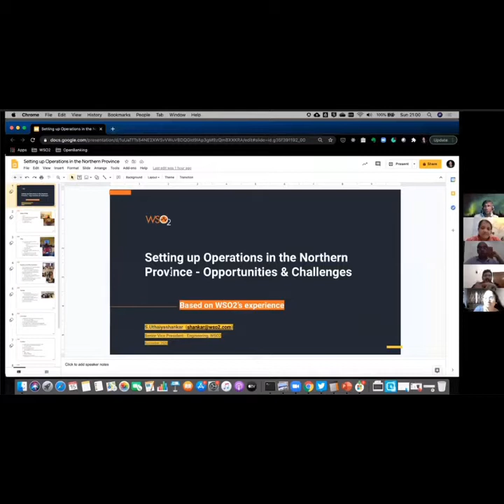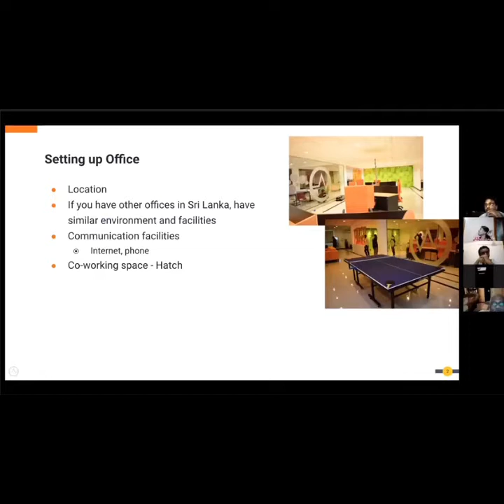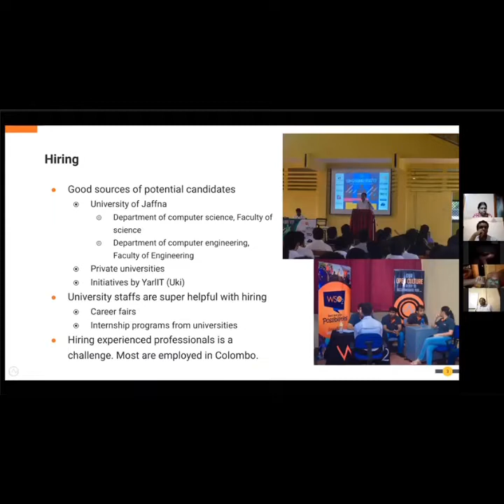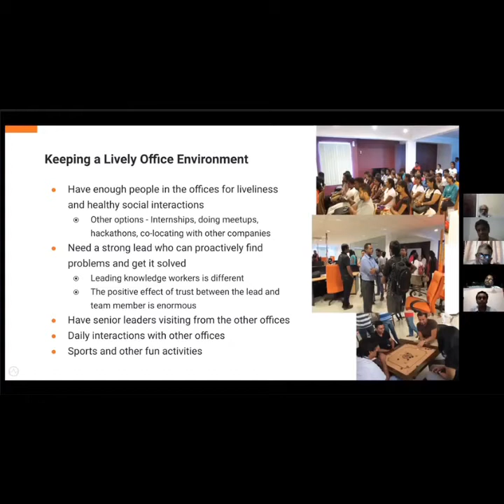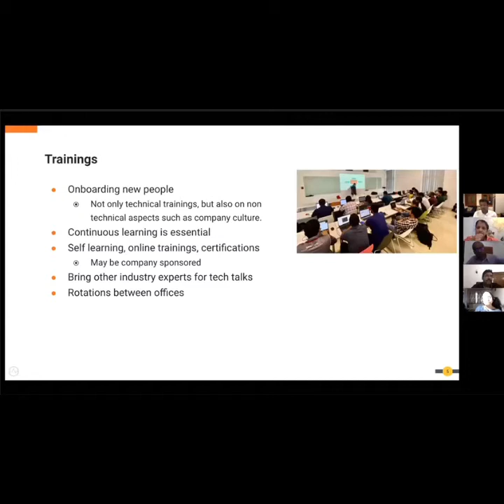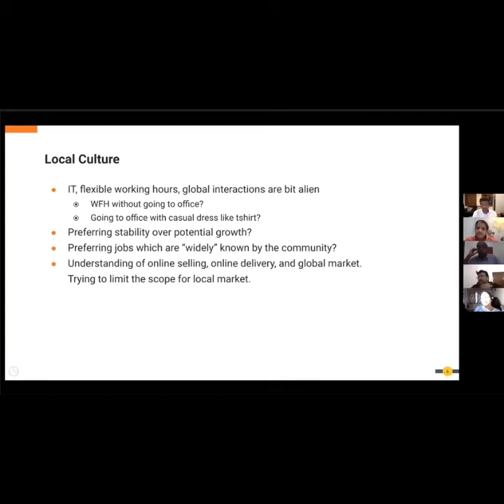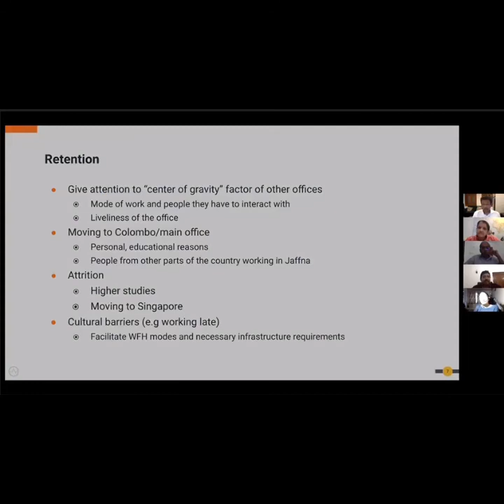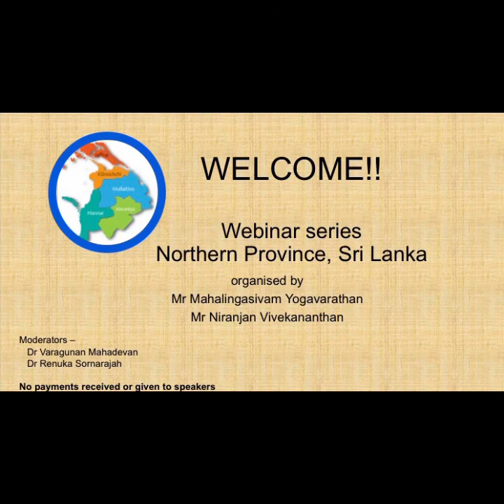WSO2 – Challenges and possible solutions when setting up in the Northern Province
WSO2 – Challenges and possible solutions when setting up in the
Northern Province  by Mr. Selvaratnam Uthaiyashankar – Senior Vice President, Engineering, WSO2